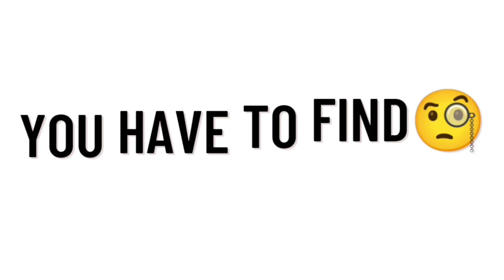[This video is Deleted]